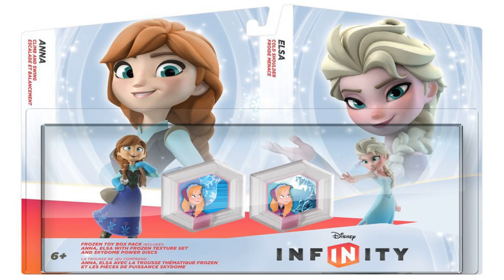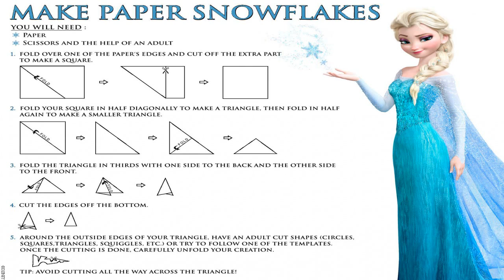Frozen Elsa Games